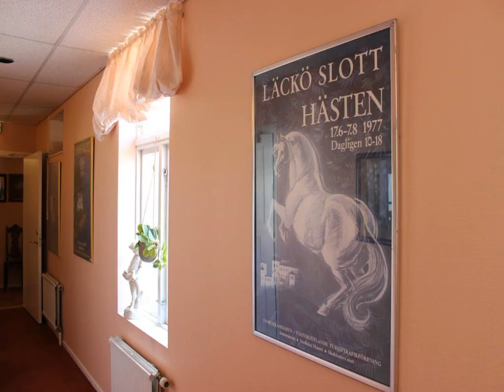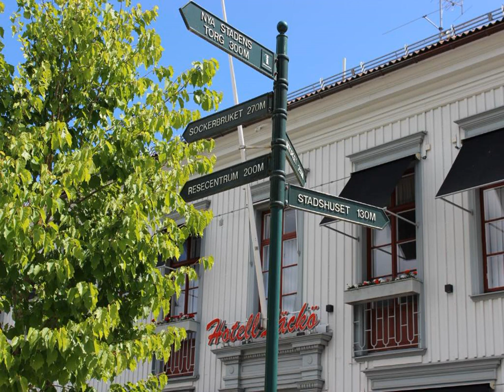Hotell Läckö - Grand Hotel - Lidköping - Sweden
Hotell Läckö - Grand Hotel hotel city: Lidköping - Country: Sweden

Address: Gamla Stadens Torg 5; zip code: 531 32

This central hotel is situated at Old Town Square, just 200 metres from Lidköping Train Station. It offers free Wi-Fi and spacious rooms with custom-made furnishings and décor inspired by Läckö Castle.

 -- L'Hotell Läckö - Grand Hotel est situé en plein centre, sur la place de la vieille ville, à seulement 200 mètres de la gare de Lidköping.

 -- Este hotel céntrico está situado en la plaza del centro histórico, a solo 200 metros de la estación de tren de Lidköping. Ofrece conexión Wi-Fi gratuita y habitaciones amplias con muebles hechos a medida y decoración inspirada en el castillo de...

 -- Dieses Hotel genießt eine zentrale Lage am Alten Stadtplatz, nur 200 m vom Bahnhof Lidköping entfernt und bietet kostenfreies WLAN sowie geräumige Zimmer mit individuellen Möbeln und einer vom Schloss Läckö inspirierten Gestaltung.

 -- Het Hotell Läckö - Grand Hotel is centraal gelegen aan het Oude Stadsplein, op slechts 200 meter van het treinstation van Lidköping. Het biedt ruime kamers met op maat gemaakte meubels, en een inrichting die is geïnspireerd op het Kasteel Läckö.

 -- Situato in posizione centrale nella Piazza della Città Vecchia, a soli 200 metri dalla Stazione Ferroviaria di Lidköping, questo hotel con connessione Wi-Fi gratuita vanta ampie sistemazioni con arredi personalizzati e decorazioni ispirate al...

 -- 这家酒店位于中心地带，坐落在旧城区广场，距离Lidköping Train Station火车站仅有200米，提供免费Wi-Fi和带定制家具及Läckö Castle城堡风格装潢的宽敞客房。  Hotell Läckö - Grand Hotel酒店所有装潢独具一格的客房均坐落于19世纪后期的建筑内，设有电视、休息区以及带吹风机的私人浴室。  Hotell Läckö酒店俯瞰着旧城区广场的典雅用餐室每日供应自助早餐。客人在与酒店同一大楼的单独餐厅可享受美食折扣。附近设有免费公共停车场。 ...

 -- Отель расположен на в центре города Лидчёпинг, на площади Старого города, всего в 200 метрах от железнодорожного вокзала. К услугам гостей бесплатный Wi-Fi и просторные номера с изготовленной на заказ мебелью. Интерьер номеров вдохновлен замком Лекё.

 -- Detta hotell ligger vid Gamla Stadens torg i centrala Lidköping, bara 200 meter från tågstationen. Här erbjuds gratis WiFi samt rymliga rum med specialdesignade möbler och inredningsdetaljer som inspirerats av Läckö slott.

 -- يقع هَذا الفندق المركزي في ساحة المدينة القديمة، عَلى بُعد 200 متر فقط عَن محطة ليدكوبينغ للقطار. ويُوفر خِدمة الواي فاي المجّانية وغُرف فسيحة مزودة بأثاث مصنوع خصيصاً، وتتميز بديكور مستوحى من قلعة لاكو.

 -- Dette hotellet ligger sentralt til ved torget i gamlebyen, bare 200 meter fra Lidköping jernbanestasjon. Her tilbys gratis Wi-Fi og romslige rom med spesiallagde møbler og innredning inspirert av Läckö slott.